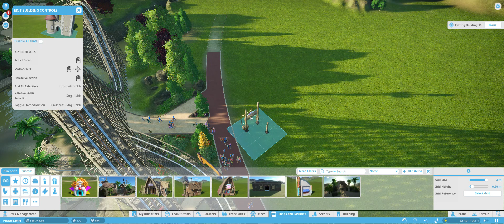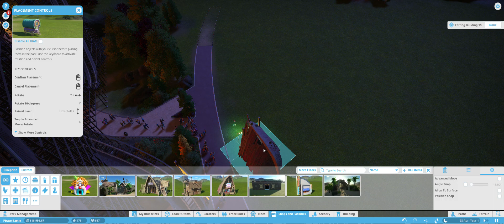Planet Coaster gameplay action manager mode pirates battle episode 6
Can we make a profit and we,re putting up new buildings to keep the croud happy.